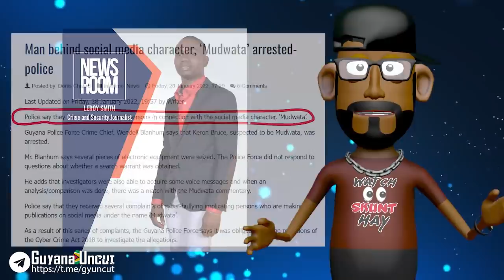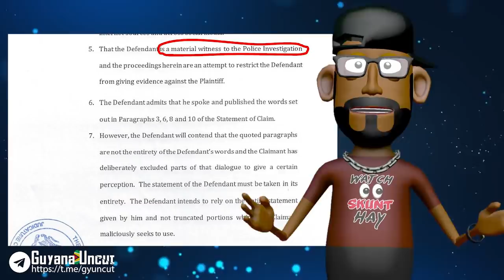MUDWATA & KERON BRUCE VS THE BEETEE MAFIA IN GUYANA